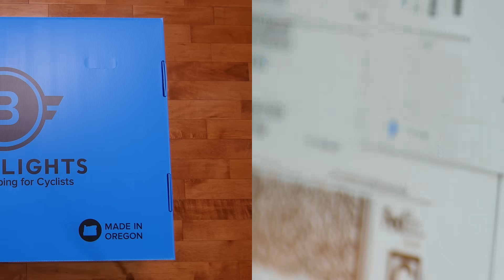Ship Your Bike - Bag, Case, Box - from $39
BikeFlights.com will ship your bike in a bag, case or box. Our discounted rates start at just $39 USD. Pack. Ship. Ride.